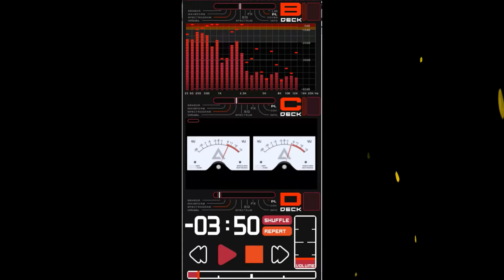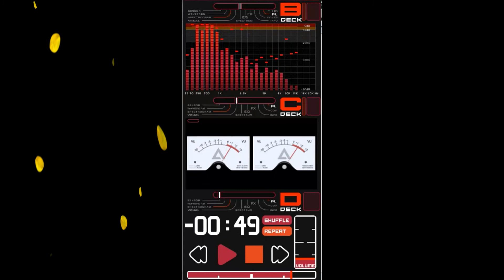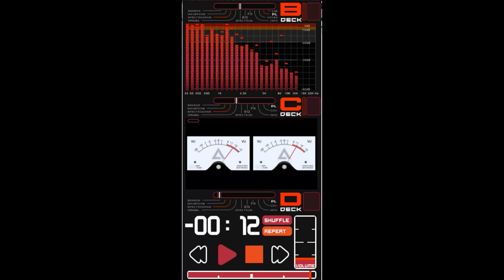RE NONSTOP COLLECTION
NONSTOP RE